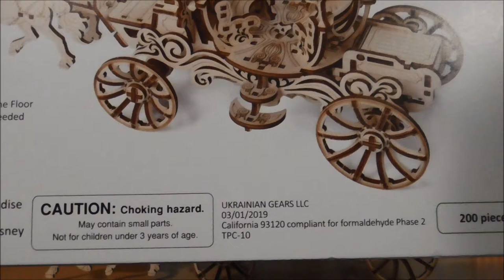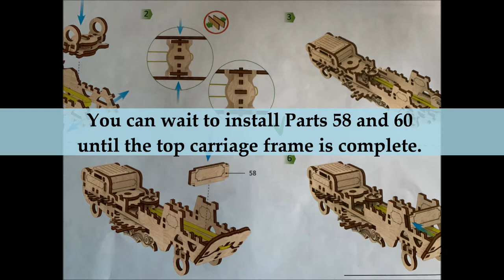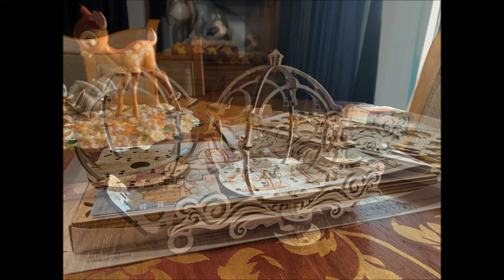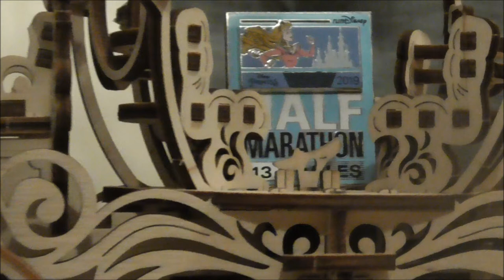UGEARS Cinderella's Carriage Product Review & Tiny Kingdom Pin Unboxing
Challenge yourself with the UGEARS Model Cinderella's Carriage, but first - Learn a few tips from this Product Review and Pin Unboxing. Walt Disney World's version of Tiny Kingdom mystery pin boxes include 3 miniature pins each and could be combined with your own pins on the matching hanging canvas map of Magic Kingdom.
This was my first Pin Unboxing and Product Review. I was not paid for this video and may do more of these in the future. Are you interested in trying model building? Which were your favorite pins?